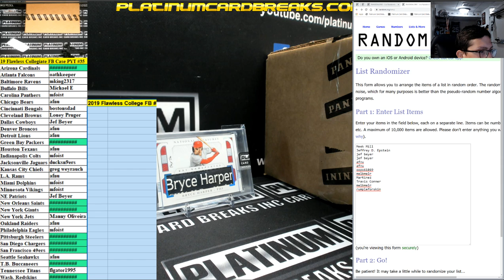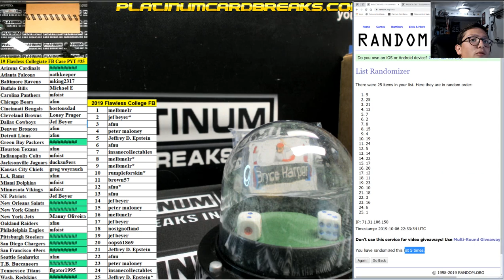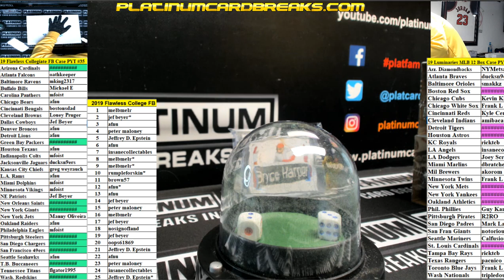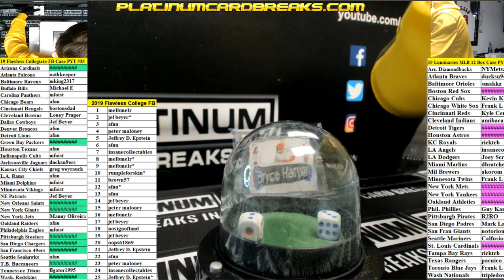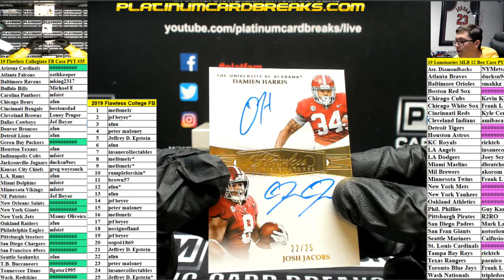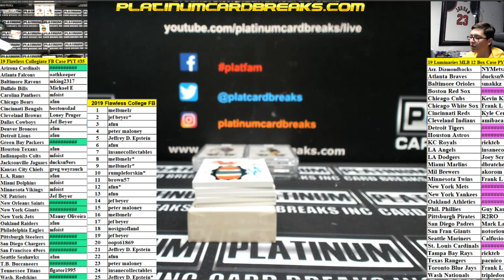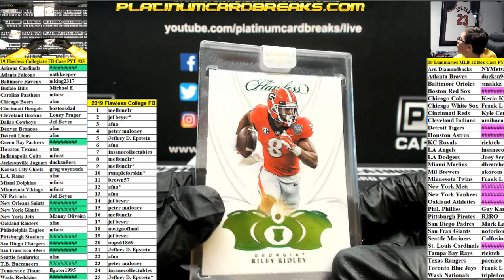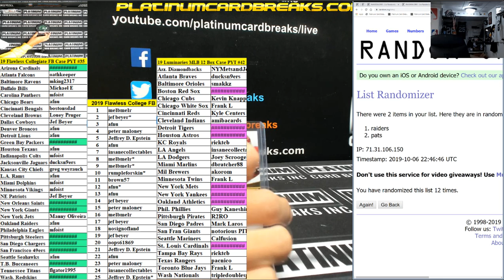19 Flawless Collegiate FB Case PYT #35